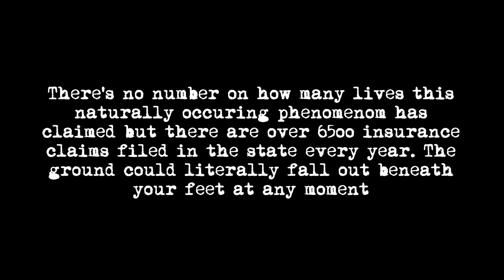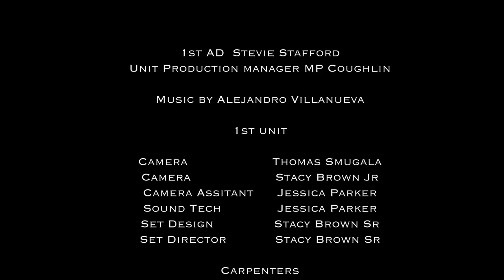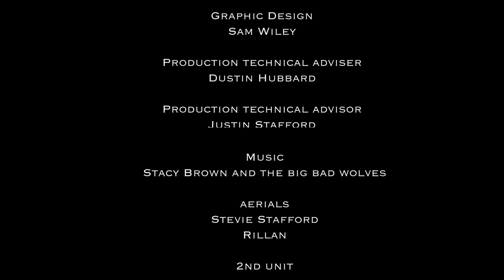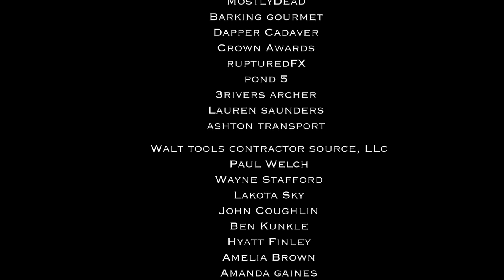The Pit | Full Monster Horror | Horror Central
While hiking in an isolated forest, survivalist Danny and his old Army buddy, Aaron become hopelessly trapped when they fall into a dark pit with steep walls and no way out. Over the next 50 days, these mild-mannered old friends turn into vicious animals willing to do whatever it takes to survive.

Stars: Sammy Snyders, Jeannie Elias, Sonja Smits